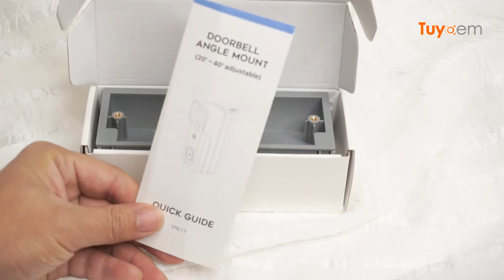Tuya Smart Doorbell J1 Adjustable Angle Mount